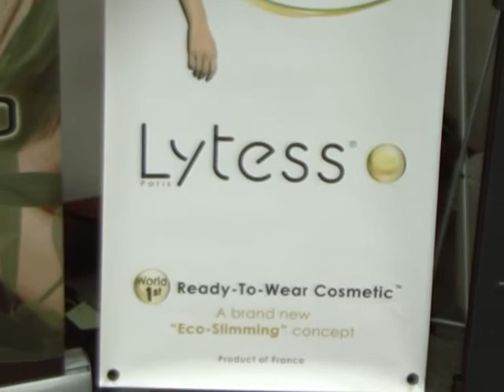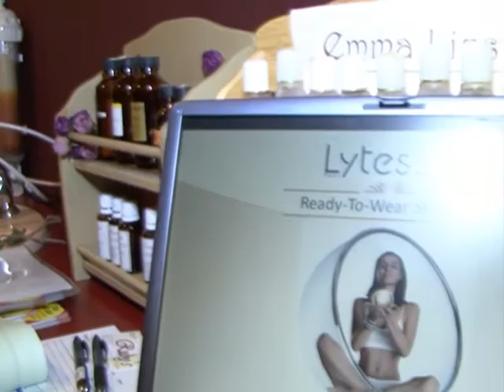wmv evt lytess v01